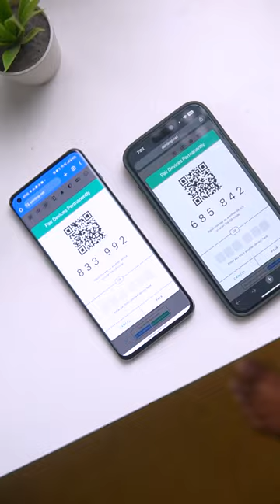Faster way of file transfer is here⚡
2. Go to 3 dots on top of the screen.
3. Install App option will be available above destop site.

2. Go to send icon on the top right of your screen.
3. Scroll down and you will find Add to home screen option below the print option.
4. Click on Add to home screen